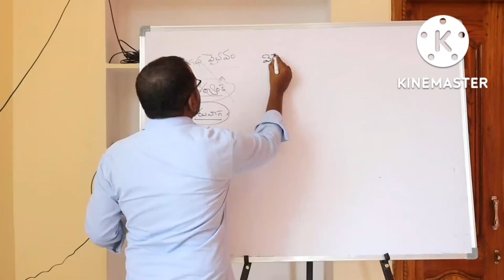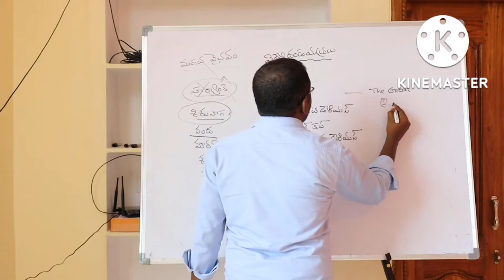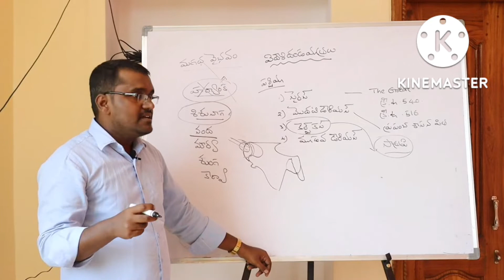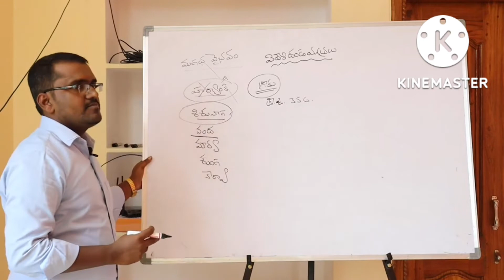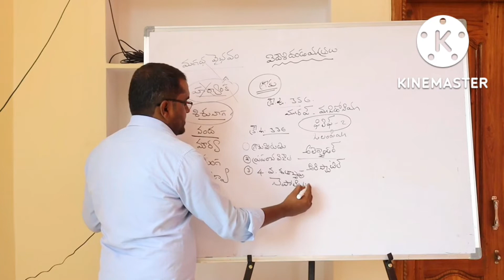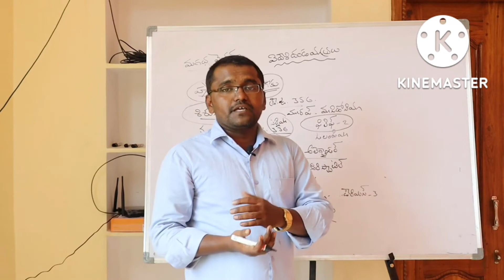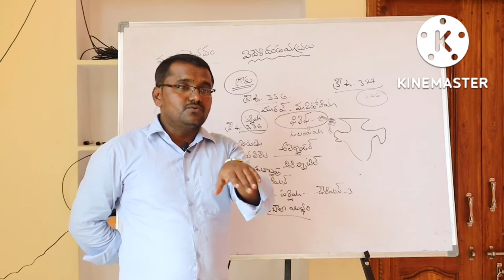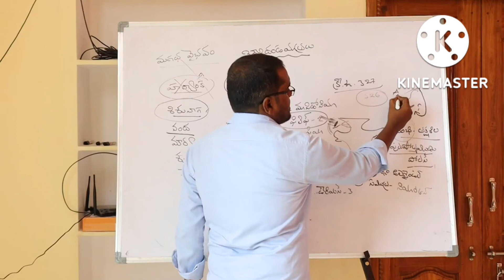విదేశీ దండయాత్రలు పార్ట్ 1 // dont mis video// Indian History Con 9550096412